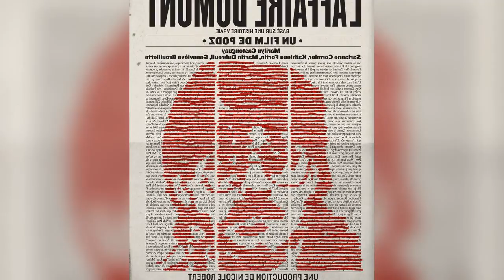Marc-André Grondin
Marc-André Grondin was born on March 11, 1984 in Montréal, Québec, Canada. He is an actor, known for C.R.A.Z.Y. (2005), Goon (2011) and 5150 Rue des Ormes (2009).